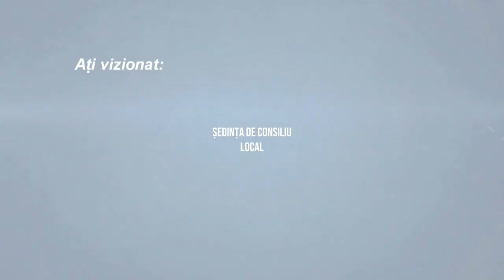LA MAGURA Sedinta Consiliului Local din 26 mai 2022 FILMARE EXCLUSIV TV UHD 4K